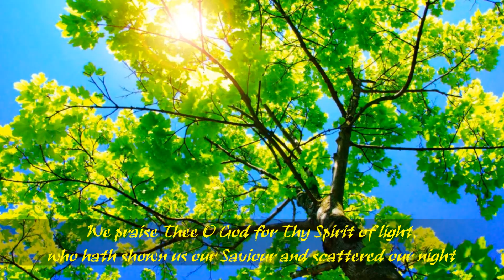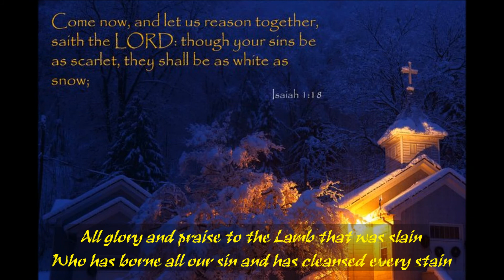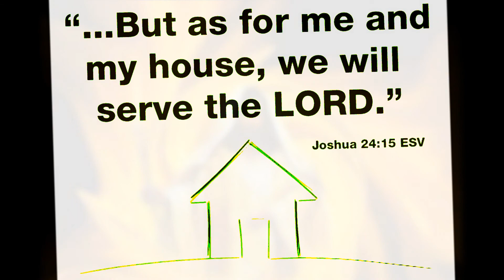Revive Us Again - Selah